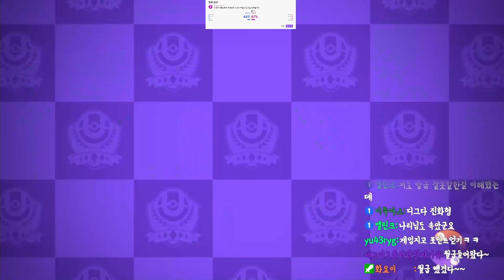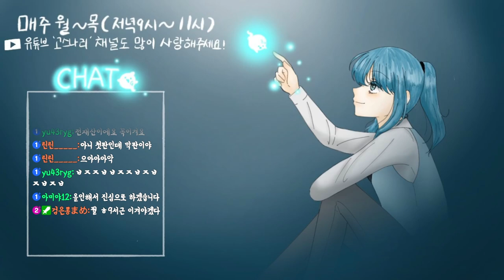[포켓몬 유나이트] 여러분의 포유나 랭전에 쉼표 하나! 주는 방송입니다^^